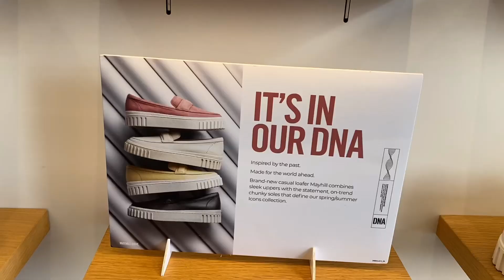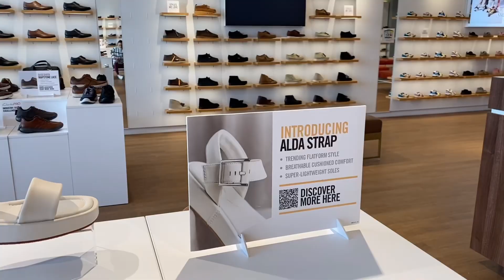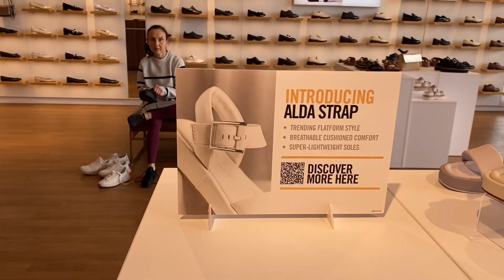CLARKS SHOES| CLARKS MARCH 2024| Gazingpearl Life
Amazing Collection of New CLARKS SHOES in Store.

Please

Gazingpearl Life

K Sindhu